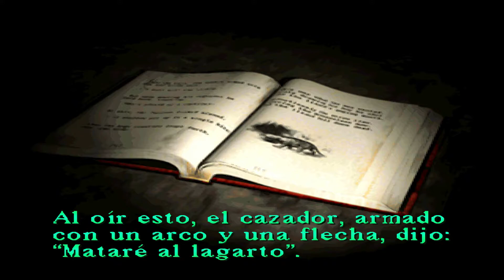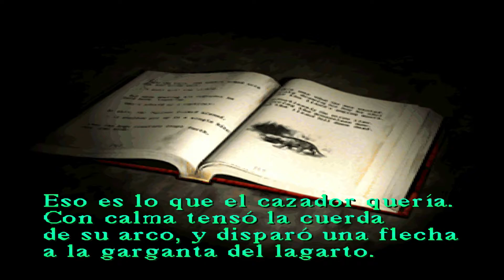Silent Hill 1 Capitulo 3 - Harry contra Lagarto Gigante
Al llegar, la primera impresión que se obtiene es que la escuela al parecer se encuentra abandonada desde hace tiempo. En lugar de estudiantes y profesores, Harry encuentra a muchos Grey Children / Mumblers. Harry comienza a explorar la escuela, y finalmente logra desbloquear la torre del reloj en el patio de la escuela. Al llegar al otro lado de la instalación a través del patio, Harry se sorprende al ver que el mundo una vez más ha cambiado al Otro Mundo donde Harry se encuentra un extraño símbolo pintado en el centro del patio de la escuela. Una vez más, la luz se reduce a nada más que lo que la linterna de Harry puede iluminar, y las superficies han sufrido un cambio terrible de nuevo a la rejilla metálica y plataformas irregulares. En la escuela del Otro Mundo, Harry viaja a la sala de calderas. En el interior, la luz es proyectada por un cuerpo en llamas y es iluminada una criatura conocida como el Split Head, un lagarto de gran tamaño con su cabeza separada a la mitad. Luego de ser derrotado, todo se vuelve oscuro y la luz vuelve a revelar una sala de calderas ordinaria.